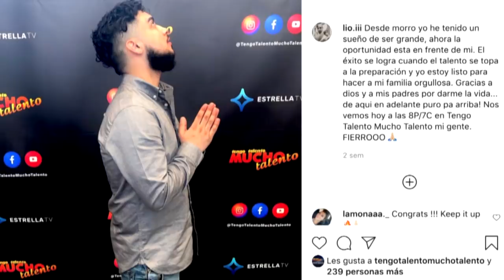BRAULIO BARAJAS arriesga y no le brilla el tono de voz | Tengo Talento Mucho Talento T23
Llegamos a los Cuartos de Final e iniciamos con Braulio quien para los jueces le faltó brillo y proyección a su voz.

Jorge Medina / jorge medina
Luciano Luna / luciano luna